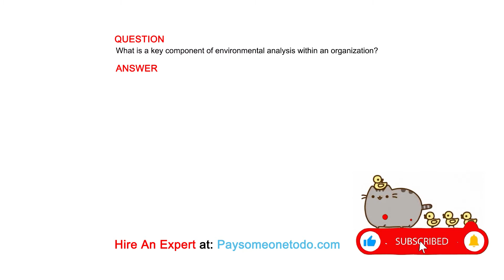What is a key component of environmental analysis within an organization?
QUESTION